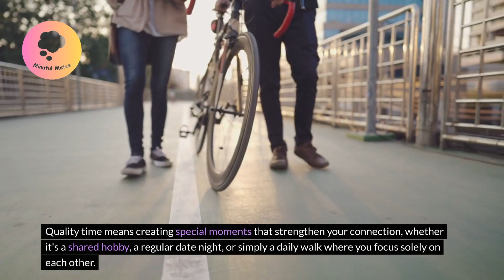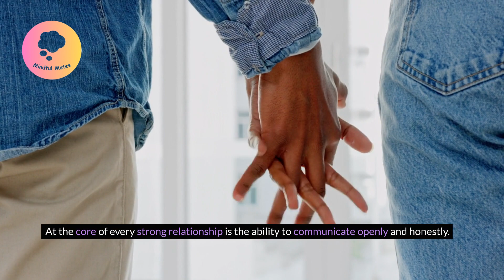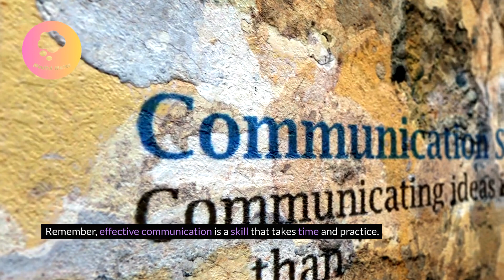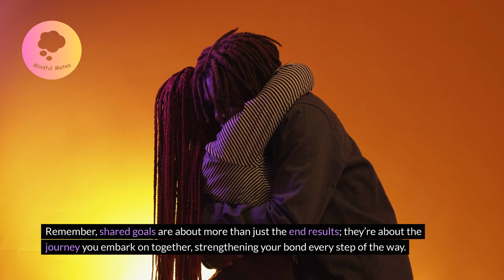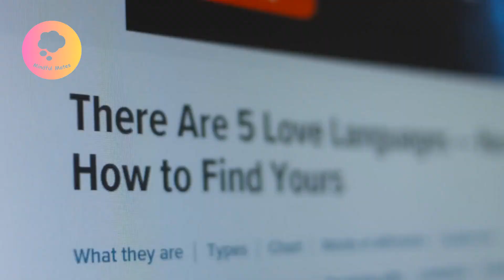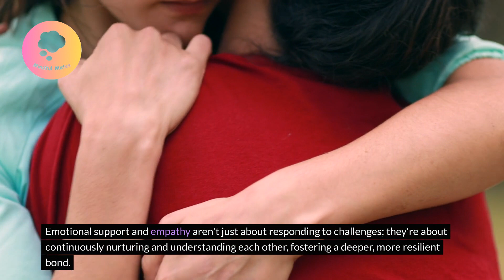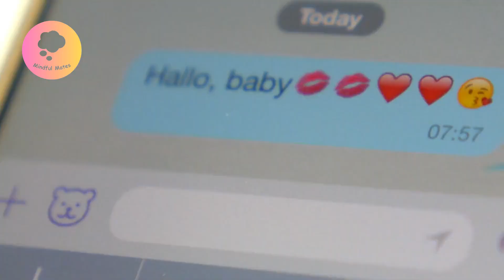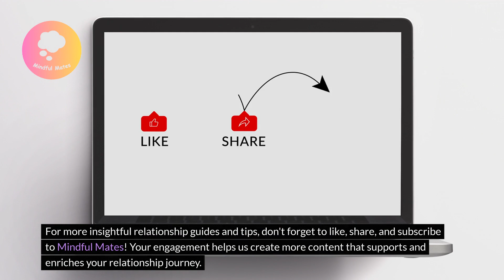8 Effective Ways to Deepen Your Bond Relationship Connection Guide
Join us at Mindful Mates for an enlightening journey into the heart of relationships with our latest video, "8 Effective Ways to Deepen Your Bond." This comprehensive guide is tailored for anyone seeking to enhance their emotional connection and strengthen their partnership.

Discover the secrets to a fulfilling relationship:
1.Quality Time Together: Learn how meaningful, engaged time can solidify your bond.
2.Open Communication: Master the art of transparent and heartfelt communication.
3.Shared Goals and Dreams: Align your future together with mutual aspirations.
4.Physical Affection: Understand the power of touch in conveying love and closeness.
5.Love Languages: Dive into the importance of recognizing and speaking your partner's love language.
6.Regular Relationship Check-ins: The key to staying in tune and addressing concerns together.
7.Emotional Support and Empathy: Explore ways to be an empathetic partner and strengthen your emotional bond.
8.Keeping the Romance Alive: Innovative ideas to maintain and rekindle the romantic spark.

Whether you’re starting a new relationship or reigniting the flame in a long-standing partnership, these eight ways are transformative.

Your support helps us bring more valuable content to enhance your love life.

Share your stories and tips with the Mindful Mates community!